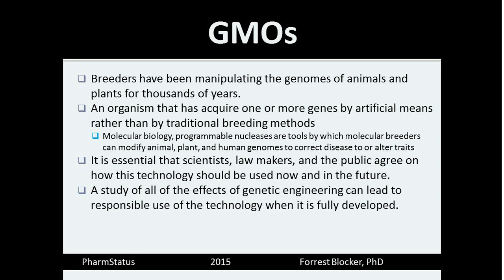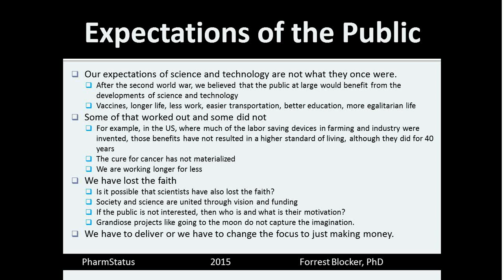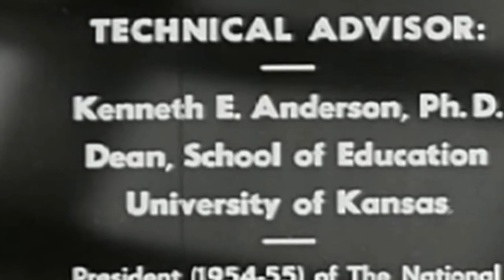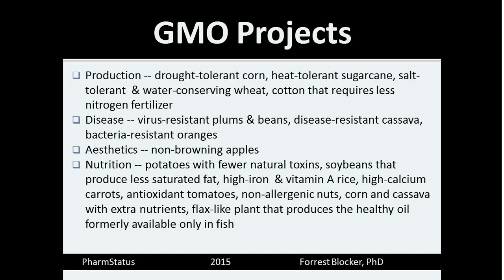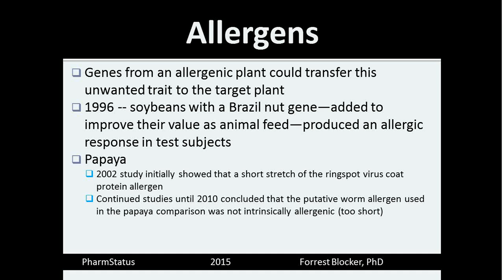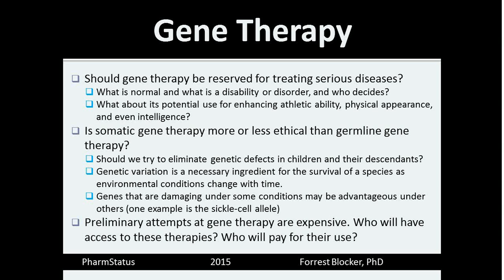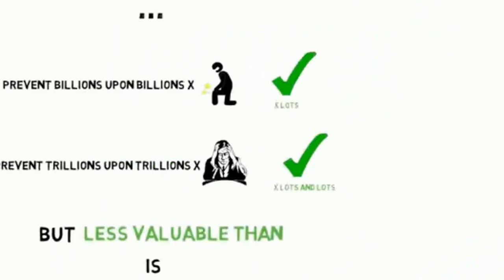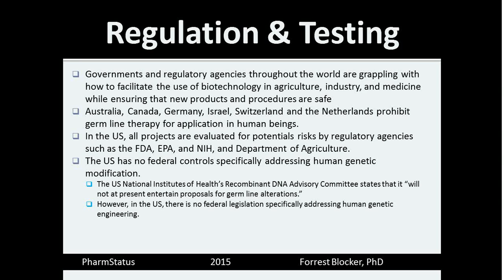Genetic Engineering Ethics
This is the 4th video in my series on gene therapy.  This one discusses ethical questions of genetic engineering, including GMOs and gene therapy.